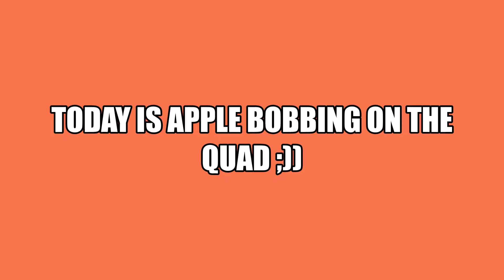11/20 daily upload:))!!